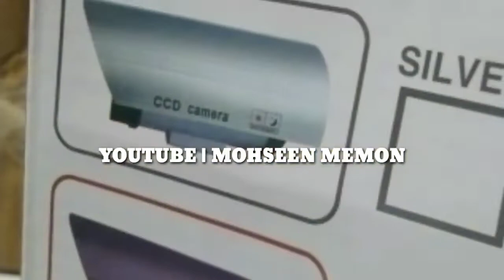Dummy CCTV Camera Toy | Unboxing And Review | Tech Seen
Dummy CCTV Camera :-

GEARS USED
* My Laptop
* Laptop Bag
* My Mobile
* My Mic
* My Camera
* My Tripod